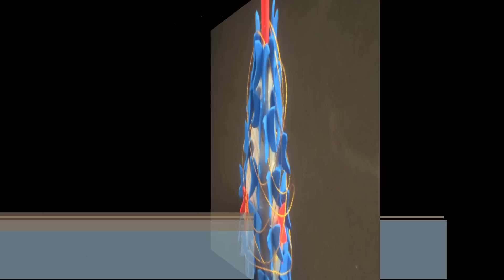ÁRVORE DE NATAL DE CAIXA DE LEITE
Veja nesse vídeo como fazer uma árvore de natal usando caixa de leite, EVA, palito de churrasco e cordão.